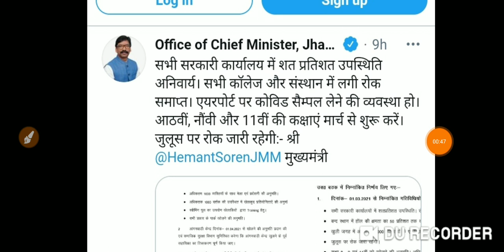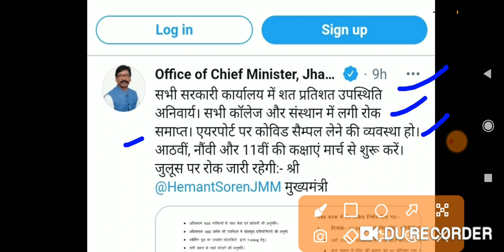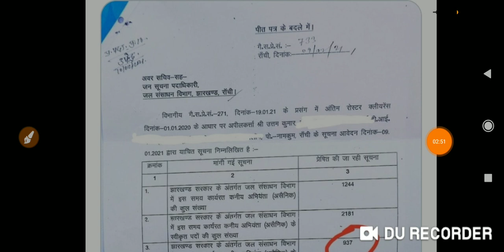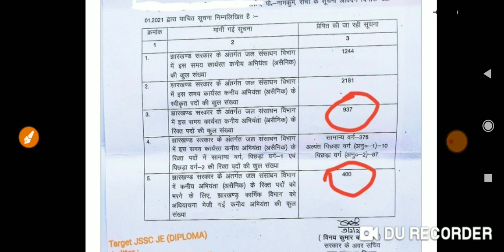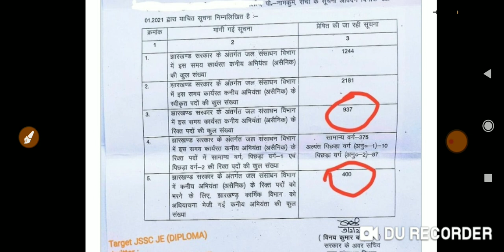19 फरवरी झारखंड सरकार ने लिए कई बड़े फैसले | स्कूल कॉलेज कोचिंग सेंटर सिनेमा हॉल खोलने को दी अनुमति